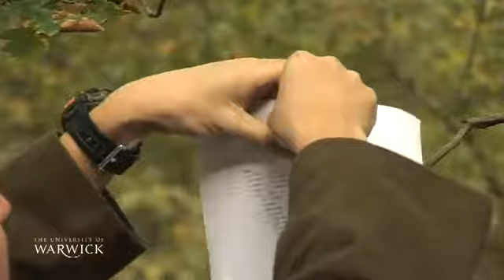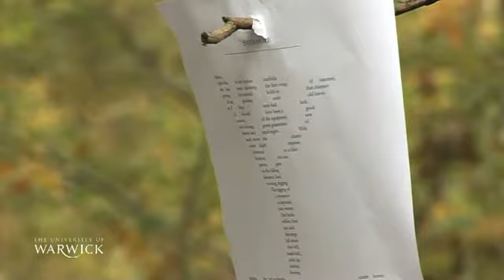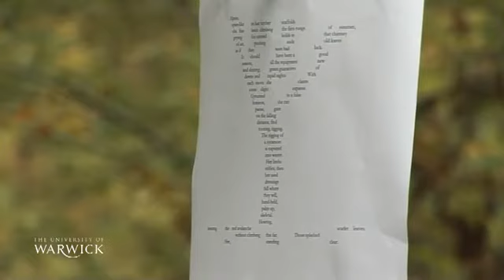Shaping Poems - Natural forms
David Morley Slow Poetry Workshops, shaping poems with natural forms.